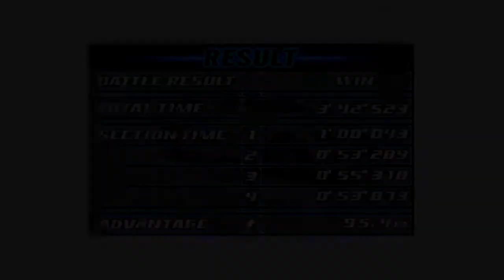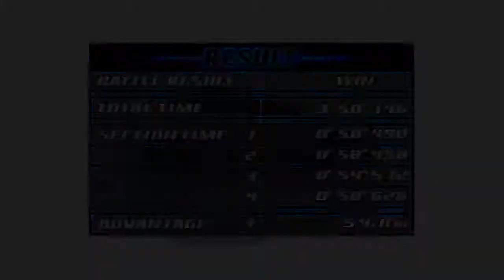Initial D Street Stage - Part 7